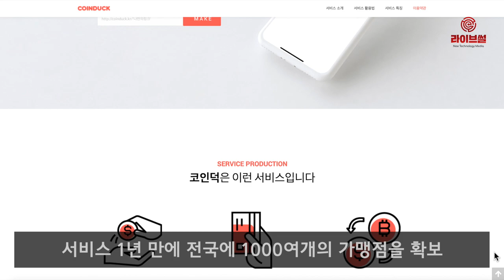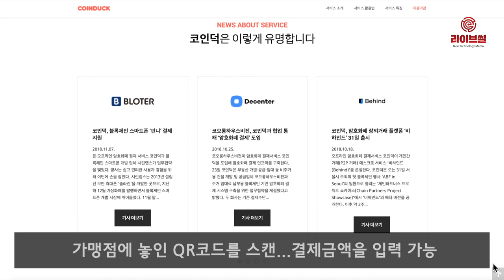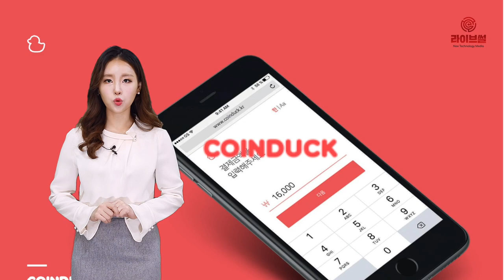[라이브썰] 암호화폐 간편결제 시장 열렸다 … 코인덕, 갤럭시S10 탑재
11일 체인파트너스는 자회사 코인덕의 암호화폐 간편결제 서비스가 삼성전자의 플래그십 스마트폰인 갤럭시 S10에 탑재됐다고 밝혔습니다. 앞으로 갤럭시S10 이용자는 코인덕과 제휴된 온·오프라인 매장에서 암호화폐로 결제할 수 있습니다.

코인덕은 지난해 1월 출시된 세계 첫 이더리움 기반 결제 서비스입니다. 서비스 1년 만에 전국에 1000여개의 가맹점을 확보했습니다.

이는 암호화폐로 세금까지 납부할 수 있는 글로벌 ‘크립토밸리’ 스위스 주크(Zug)시보다 많은 가맹점 수입니다. 코인덕은 지난해 12월 삼성전자의 스타트업 육성 프로그램인 ‘C랩’에 선발된 이후 삼성전자와 암호화폐 결제 서비스를 구축을 위해 긴밀한 협업을 지속해왔습니다.

코인덕 암호화폐 결제는 갤럭시S10에서 ‘삼성 블록체인 월렛’ 앱을 내려 받아 이용할 수 있습니다. 디앱(DApp) 탭에서 코인덕을 실행해 가맹점에 놓인 QR코드를 스캔하면 결제금액을 입력할 수 있습니다.

기존 암호화폐 결제 방식은 가맹점의 지갑 주소를 복사해 개인 지갑에 붙여 넣어야 하는 불편함이 있었지만 코인덕과 삼성 블록체인 월렛 연동으로 사용성이 획기적으로 개선됐습니다.

결제가 완료되면 가맹점주는 문자메시지(SMS)로 안내를 받게 됩니다. 정산은 다음날 은행 계좌로 이뤄집니다. 이는 가맹점주가 암호화폐를 전혀 몰라도 결제가 가능하다는 설명입니다.

코인덕은 전국 가맹점을 대상으로 1년간 서비스를 안정적으로 운영해왔습니다. 결제 수수료도 거래 금액에 상관없이 카드 수수료 대비 저렴한 1%를 책정하고 있습니다.

코인덕은 모든 거래내역을 이더리움 블록체인에 기록하는 100% ‘온체인’ 방식을 택해 보안성과 확장성이 뛰어나다고 강조했습니다. 온체인은 거래 위변조가 불가능하고 전 세계 모든 암호화폐 지갑과 거래소 이용자에게 결제를 받을 수 있습니다. 별도 연동을 통해 삼성 블록체인 월렛 이용자는 다른 지갑 이용자보다 쉽게 코인덕으로 결제할 수 있습니다.

지난해 2월 동계올림픽 때는 외국인 관광객들이 코인덕 가맹점 중 하나인 평창의 스키 렌탈샵에서 원화 대신 암호화폐로 결제했습니다. 이는 포브스 등 주요 외신들에게 집중 조명 되는 등 화제가 되기도 했습니다. 지난해 7월에는 국내 최대 규모 고속도로 휴게소인 덕평자연휴게소에 코인덕의 암호화폐 결제 솔루션을 도입했습니다.